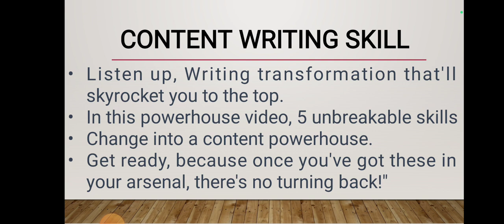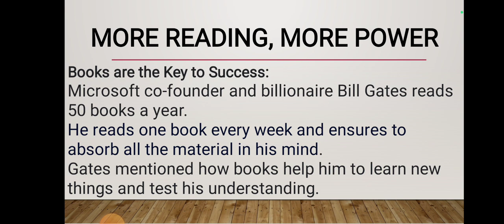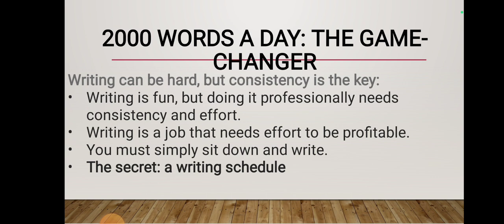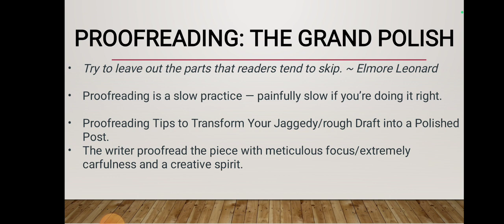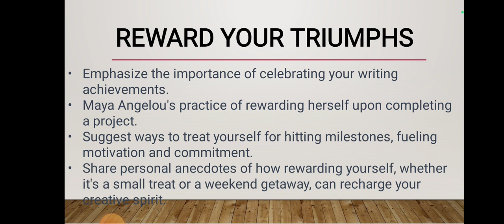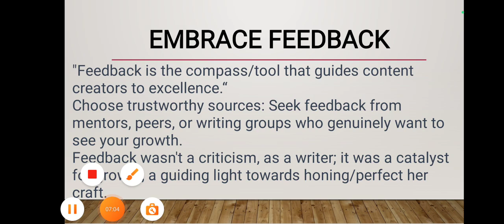How to make your Content Stand out: 5 Easy Tips for Writing Better Content:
Discover the art of captivating introductions, visual allure, audience connection, impactful writing, and the magic of editing.
Transform your content game today!

📝 Whether you're a seasoned writer or just starting, these game-changing tips will elevate your content creation.
Hit 'Play' now and let's embark on a journey to content mastery together!
How to Make Money with Content Writing,
#5 Best Tips to improve Writing Skill